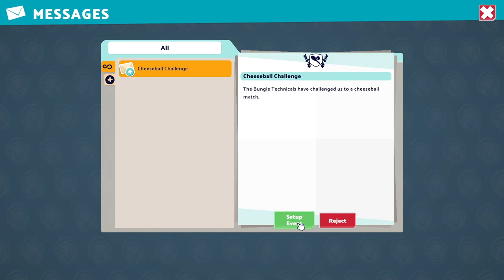Two Point Campus | Fluffborough | 3 Star ⭐️⭐️⭐️